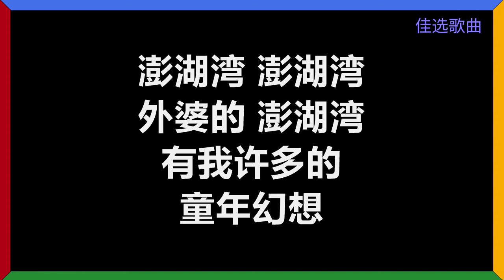【原唱】 潘安邦 - 〈外婆的澎湖湾〉 [歌词]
潘安邦
〈外婆的澎湖湾〉
作词：叶佳修
作曲：叶佳修

晚风轻拂 澎湖湾　白浪 逐沙滩
没有椰林 缀斜阳　只是一片 海蓝蓝
坐在门前的 矮墙上　一遍遍 怀想
也是黄昏的 沙滩上　有着脚印 两对半

那是外婆 拄着杖　将我手 轻轻挽
踩着薄暮 走向余晖　暖暖的 澎湖湾
一个脚印 是笑语一串　消磨许多 时光
直到夜色 吞没我俩　在回家 的路上

澎湖湾 澎湖湾　外婆的 澎湖湾
有我许多的　童年幻想
阳光 沙滩 海浪 仙人掌　还有一位 老船长